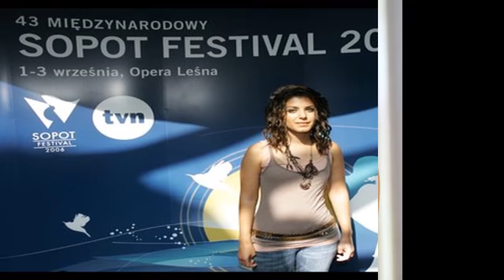Katie Melua SlideShow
at the beginning between 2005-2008